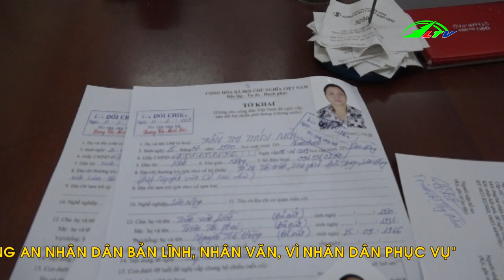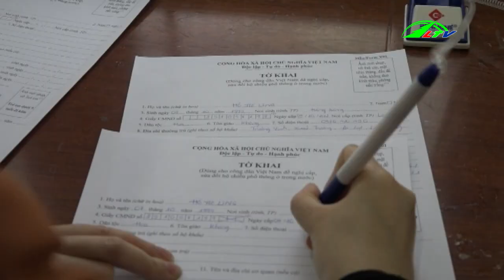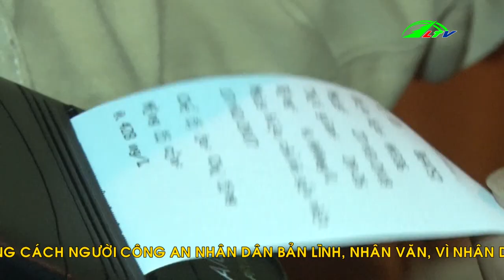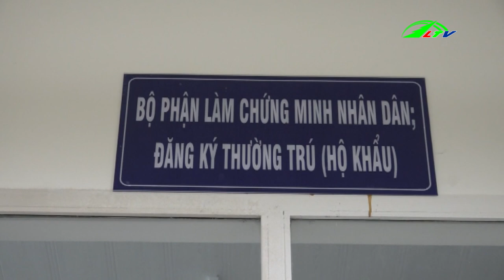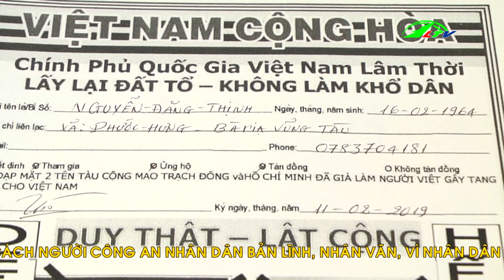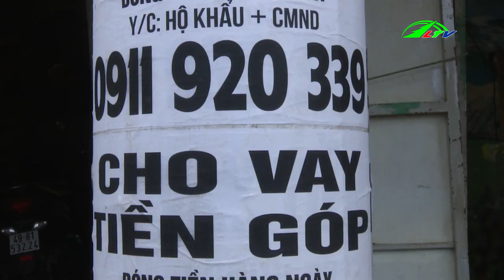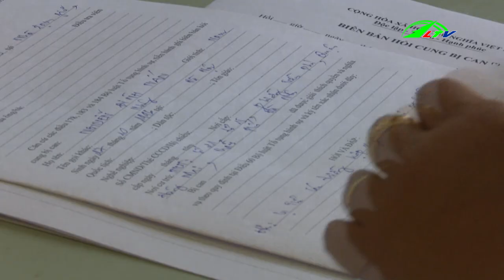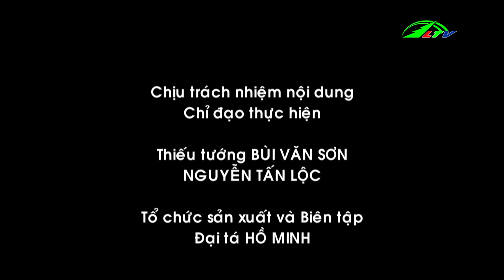Công An Đà Lạt lắp đặt máy CÔNG NGHỆ phục vụ nhân dân, ngày 25/04/2019 -15'17 | An Ninh Lâm Đồng TV